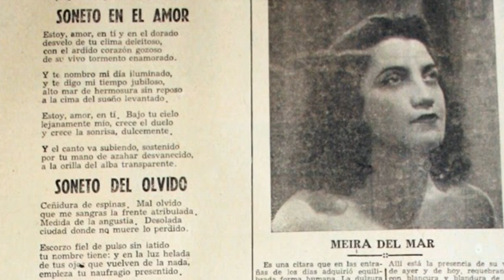Meira del Mar - Reminiscencias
Meira Delmar, (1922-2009), fue el seudónimo de Olga Isabel Chams Eljach nació en Barranquilla, Colombia, el 21 de abril de 1922, fue una poetisa  colombiana de ascendencia libanesa.

Créditos:
Edición: Marcela Hurtado
Fotografías:
Foto de Everton Vila en Unsplash
Foto de Oziel Gómez en Unsplash
Foto de Timo Stern en Unsplash
Foto de Alex Iby en Unsplash
Foto de Dominic Sansotta en Unsplash